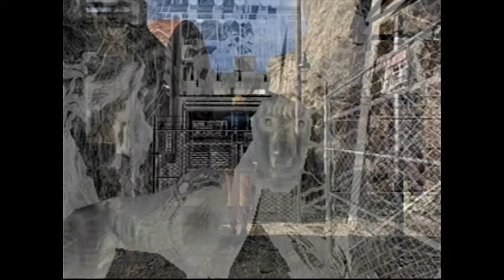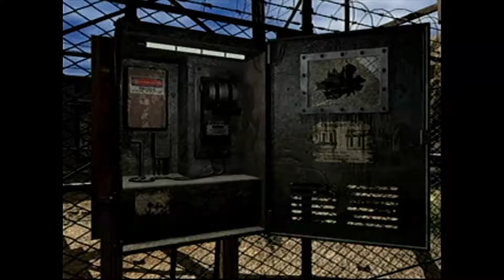Let's Play Parasite Eve 2 (PS1) Part 3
Where in I fart around in a desert killing the local wildlife.